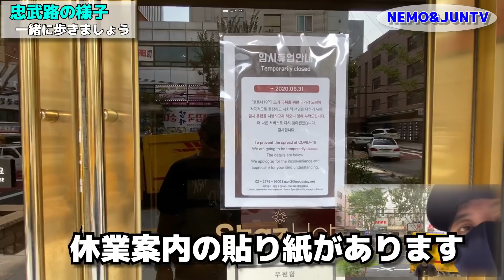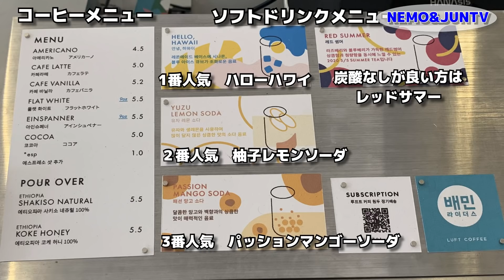【韓国】忠武路にやって来ました！夏はLUFT COFFEEでハワイアン！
撮影日2020年8月18日に撮影
忠武路にやって来ました。忠武路は明洞駅より徒歩10分のところにあります。韓国もやっと梅雨が明け久しぶりの快晴です。

本日は地下鉄4号線忠武路駅5番出口の前よりTマークホテルの前を通りナインツリーホテルに行きスタッズホテルまでを歩きました。途中で有名なペクスペッパンのお店サランバンカルグクスが営業しているか確認しました。最後にLUFT COFFEEにてハワイのコーヒーやトロピカルなドリンクを楽しみました。

○サランバンカルグクス
主なメニュー　韓国手打ち麺、鶏の水炊き定
　　　　　　　食(ペクスペッパン)など
住所　　ソウル特別市 中区 忠武路3街 23-1
　　　　　(서울특별시 중구 충무로3가 23-1)
営業時間　　　月～土曜11：30～20：00、
　　　　　　　日曜11：00～16：00
                          ※早期閉店あり

○LUFT COFFEE(ハワイコーヒー)
主なメニュー　アメリカーノ、フラットホワ
　　　　　　　イト、抹茶ラテなど
営業時間　　　月～金曜7：30～20：00
　　　　　土・日・祝日8：00～20：00
住所　　ソウル特別市 中区 忠武路2街 50-10
　　　　　(서울특별시 중구 충무로2가 50-10)